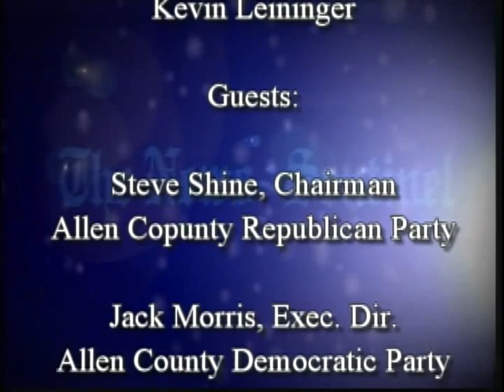0518 Fort Report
This week's show features Allen County Republican Chairman Steve Shine and Jack Morris, executive director of the Allen County Democratic Party, who discuss the May 8 primary and the November general election. The episode will premiere at 5:30 p.m. Saturday on Comcast Channel 57 and FiOS Channel 27 and later at news-sentinel.com.